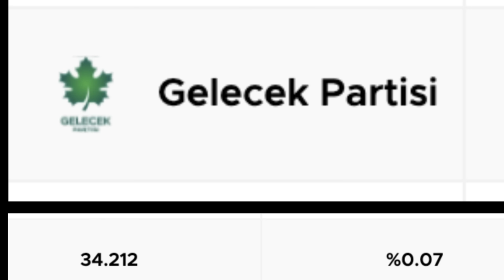2024 Yerel Seçimleri: CHP’nin Stratejisi ve Halkın Tepkileri | Seçim Analizi / Ne dedi 2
2024 yerel seçimleri yaklaşırken Türkiye’nin siyasi atmosferi ısınıyor.
Bu videoda, CHP’nin seçim stratejileri ve halkın tepkilerini tartışıyoruz.
CHP’nin Ankara ve İstanbul gibi büyük şehirlerde nasıl bir başarı şansı var?
Seçim sonuçları Türkiye’nin geleceğini nasıl şekillendirebilir?
Detaylı analiz ve görüşler için videoyu izleyin.

Ekrem İmamoğlu, AK Parti, seçim tahminleri, siyasi analiz ve daha fazlası hakkında bilgi almak için videomuzu izleyin.
Türkiye’nin seçim sürecindeki güncel gelişmeleri takip edin.

0:00 Ahmet Davutoğlu Anadolu'ya Çıkış Söylemi
0:17 CHP'nin Seçim Durumu Üzerine Tartışma
0:37 Yerel Seçim Üzerine Yorumlar
0:51 Kazandığımızda Gençlerin Haberi Olsun
1:03 Seçim Sonucu ve İddialar
1:23 CHP'nin Kazanması Durumu Üzerine Endişeler
2:16 Murat Kurum ve Ekrem İmamoğlu Üzerine Tartışmalar
2:44 İmamoğlu'nun Seçimleri Kazanma İddiası

• 2024 yerel seçimleri
 • CHP seçim stratejisi
 • Ekrem İmamoğlu
 • Türkiye siyasi analizi
 • AK Parti
 • İstanbul seçimleri
 • Ankara seçimleri
 • Seçim tahminleri
 • Türkiye haberleri
 • Siyasi yorum
Ahmet Davutoğlu
Ali Babacan
Melih Gökçek
Murat Kurum
Hakan Ural
Eyüp Aksu